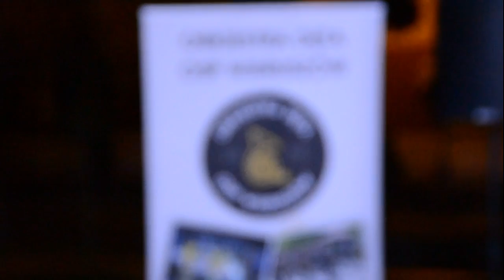Koncert Orkiestry Dętej OSP Wieruszów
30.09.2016 - Wieruszowski Rynek w centrum miasta